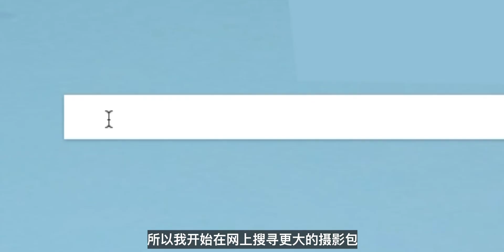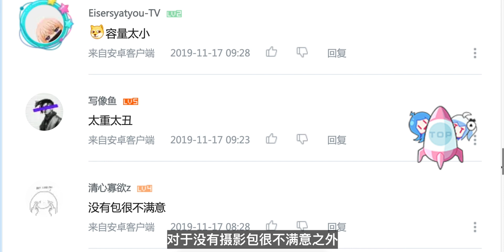香不香？体验PGYTECH新品OneMo摄影包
这期视频，我会与各位分享，我对蒲公英智能科技推出的新品摄影包OneMo的简单使用体验。